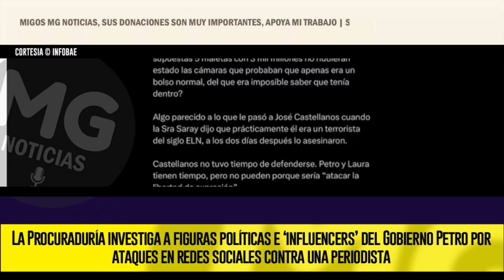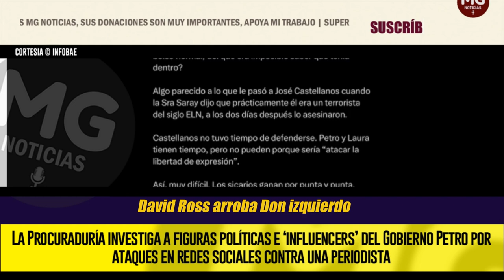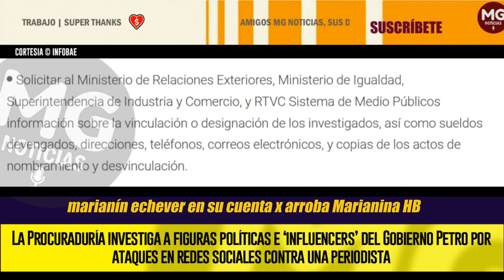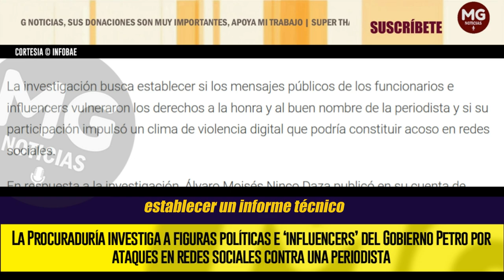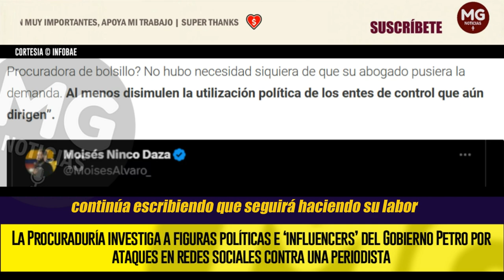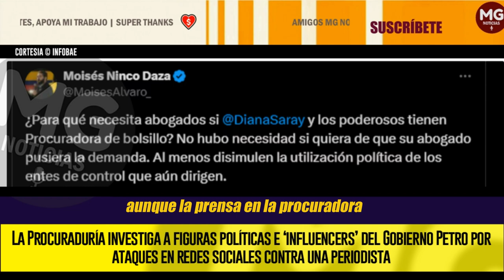🔴 EN LÍOS INFLUENCERS Y FIGURAS POLÍTICAS PETRISTAS POR INVESTIGACIÓN EN LA PROCURADURÍA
Moisés Ninco Daza, David Rozo, Gareth Sella y María Niny Echeverry serán investigados por presuntamente desprestigiar el nombre de la periodista Diana Giraldo
INFOBAE